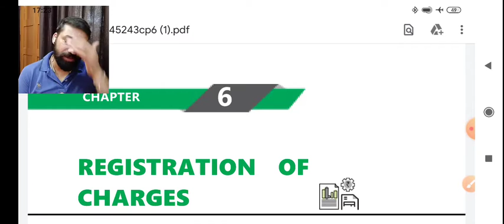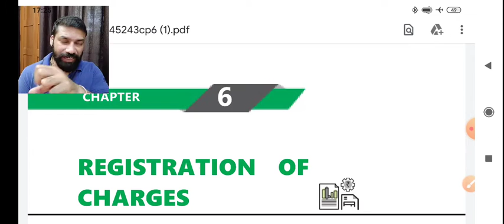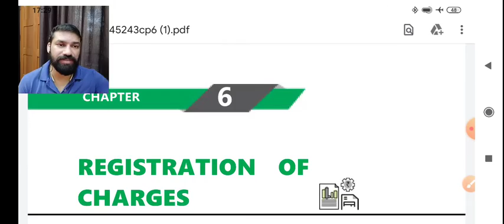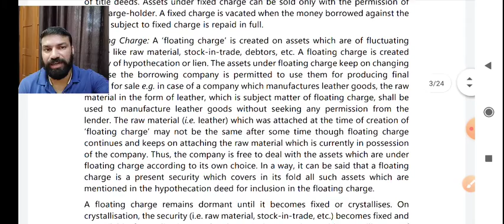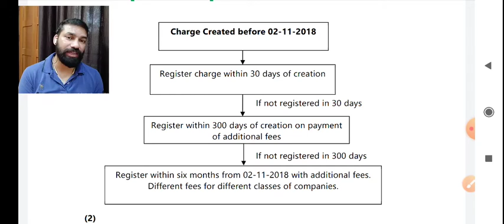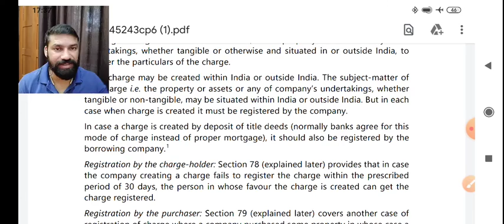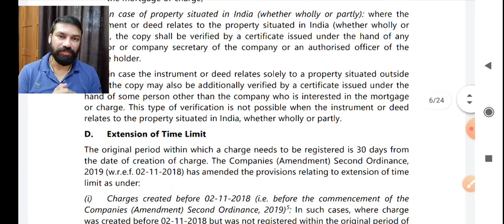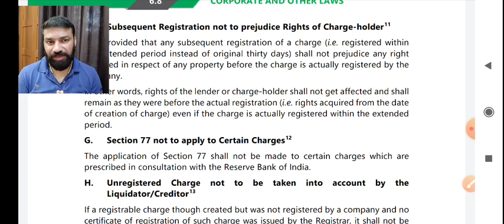Registration of charge.Part-1 CA inter law by ved soni,Rohtak,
CA solution institute
Exam oriented
Ved soni